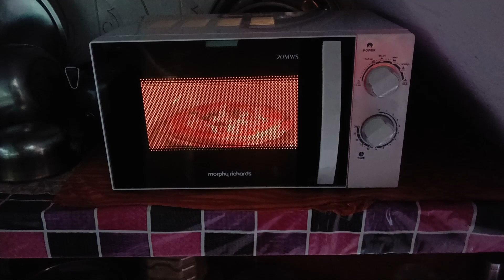Pahli Baar Pizza Banaya wo bhi Jal Gaya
Our vlogs are unique in that they are entirely focused on my family, with no outside activities. Only here will you find out how we have fun together, how we bond, and so on.
I Wish you enjoyed this video
Give Me Lots of Support and Love...
          👇 & 1 more thing 👇
                     👇 Listen Listen 👇
Thank you to Being a Best part of Ketanchauhanvlogs..
                        👇 Wish 👇
Take care Keep Smiling God Always bless you all.